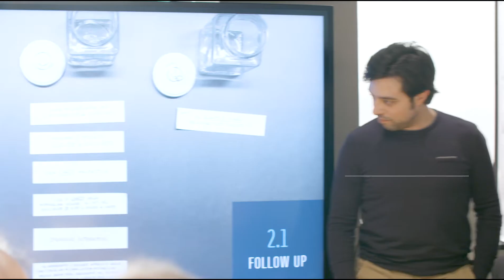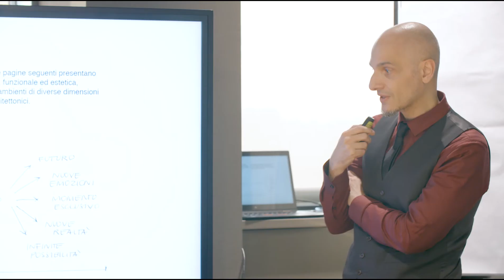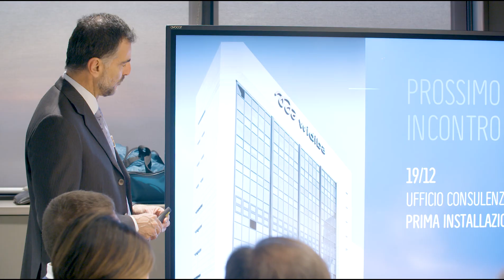Widiba Dialog - Terzo appuntamento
Il 16 novembre 2017 si è tenuto presso gli uffici della Consulenza Finanziaria Widiba a Milano il terzo incontro del team di lavoro, per scegliere il design dei corner Widiba Dialog e individuare la meccanica del contest che assegnerà i primi.